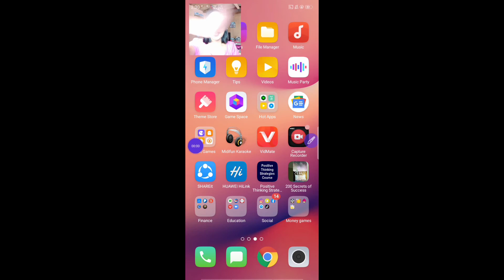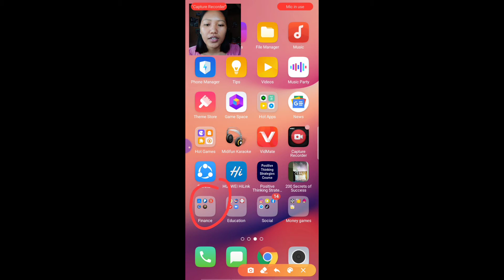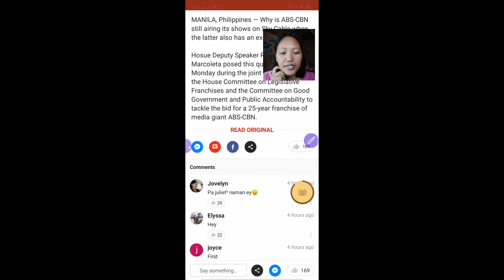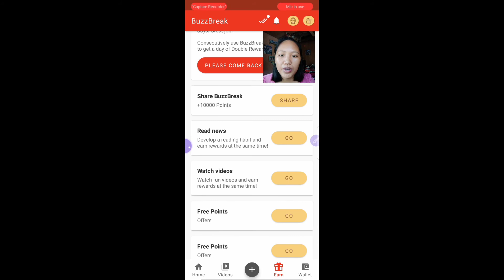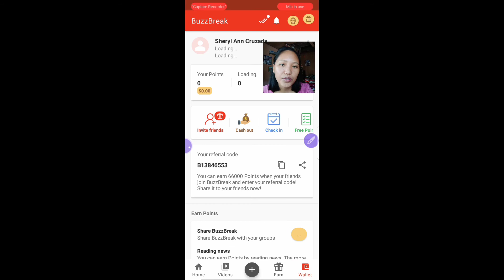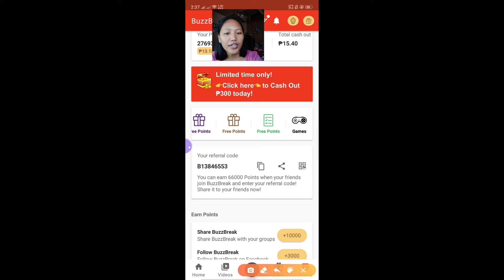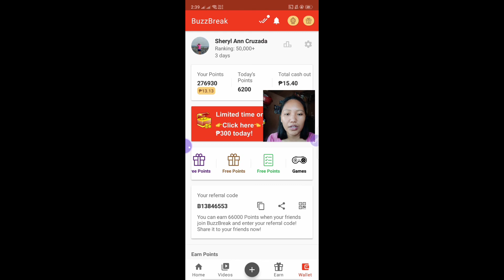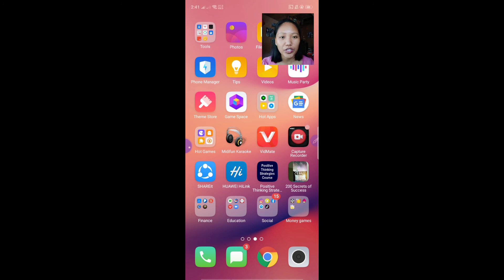Buzzbreak | Earn real money | Sheryl Ann Cruzada